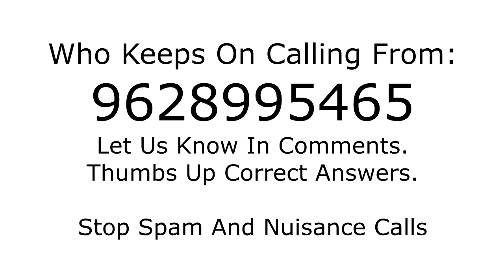Who is calling from 9628995465